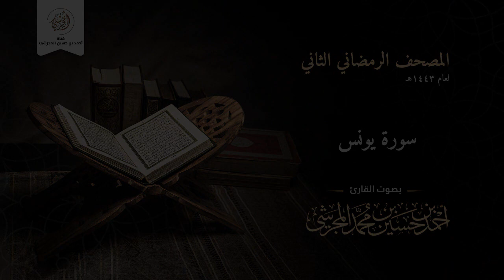سورة يونس من المصحف الرمضاني الثاني لعام ١٤٤٣ هـ بصوت القارئ أحمد بن حسين المجرشي